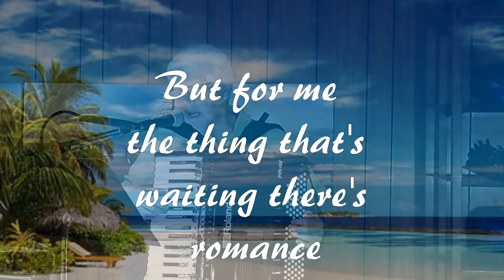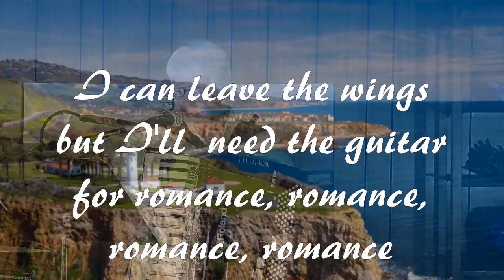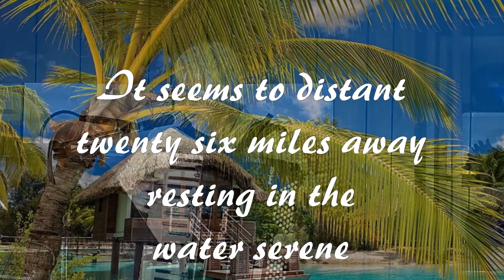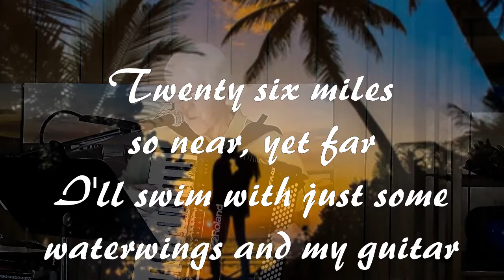26 Miles/ Santa Catalina Played by Pat Walter with her Roland FR 4X Accordion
26 Miles /Santa Catalina played by Pat Walter and her Roland FR 4X  Another sing along for a gray day. We all love Romance!